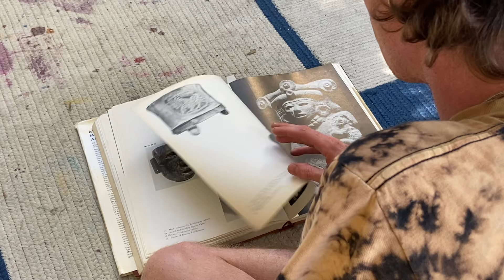in the studio with ell | announcemnet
Thanks of watching! xx